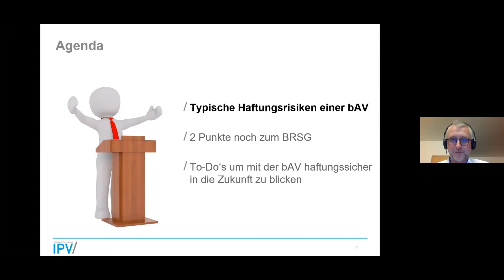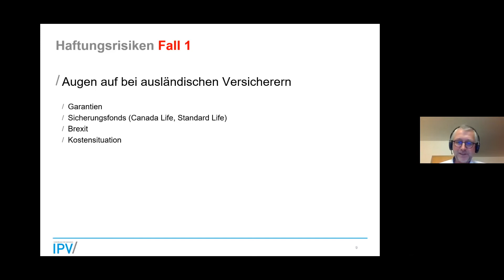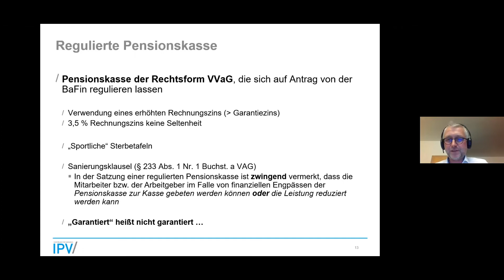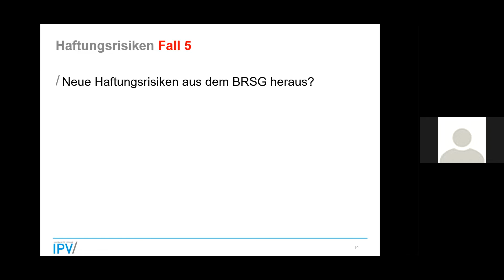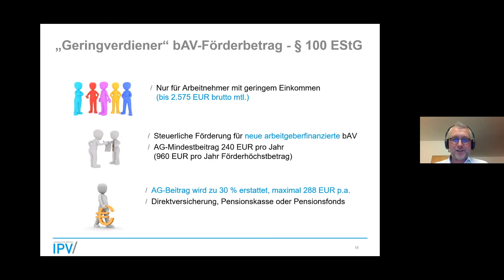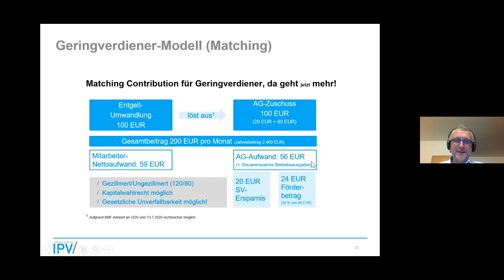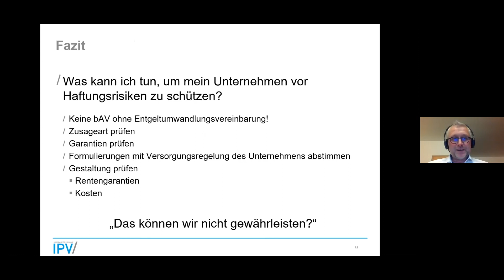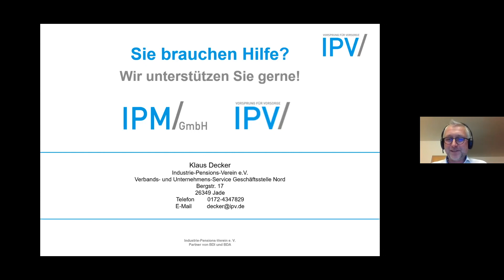Webinar: Wenn Pensionkassen kürzen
[00:00] Die Ausgangslage: Der Rechtsanspruch
[03:55] Augen auf
[06:55] Überraschende Klauseln.
[09:20] Regulierte vs Deregulierte Pensionsfond
[15:50] Garantien kosten
[19:50] Das Betriebsrentenstärkungsgesetz
[24:21] Geringverdiener Förderbeitrag
[40:10] Die unerträgliche Vielzahl an Haftungsrisiken.
[44:05] Abschluss

„Pensionskassen am Limit – Aufsicht schlägt Alarm“ titelte das manager magazin und schreckte viele Betroffene auf.  Hintergrund ist die Schieflage einiger Pensionskassen, die auch bereits zu Leistungskürzungen führte. Große Unsicherheiten auf allen Seiten macht sich breit - gerade auch in Hinblick auf eine anhaltende Niedrigzinsphase. Wie wirken sich nun mögliche Kürzungen auf die Unternehmen aus?

Klaus Decker (Industrie-Pensions-Verein e.V.) skizziert die aktuelle Situation und gibt erste Antworten auf die Haftungsrisiken für Unternehmen.